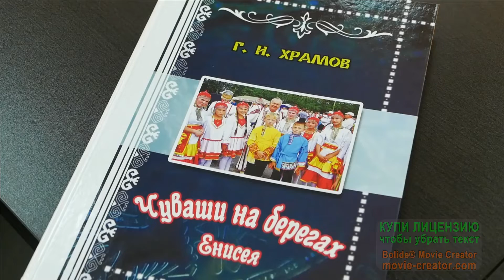Храмов Геннадий Иванович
Президент общественной организации Красноярская региональная Чувашская национально-культурная автономия (Красноярский край)